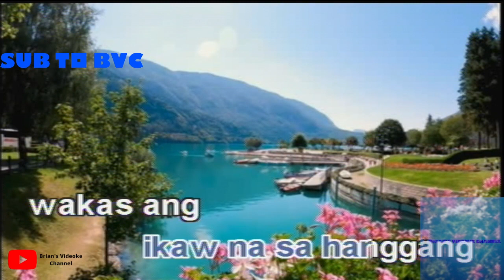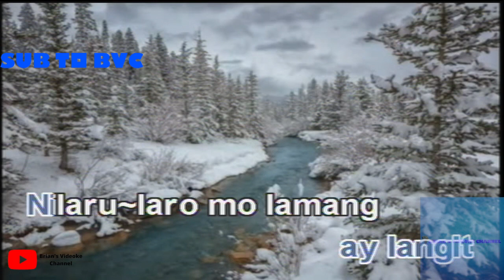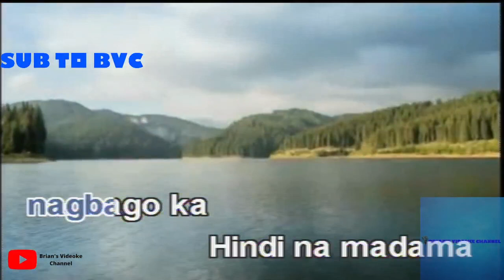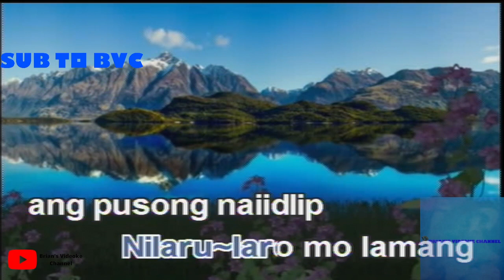Lason Mong Halik- Katrina Velarde (Karaoke)